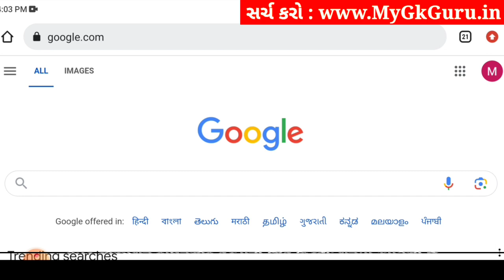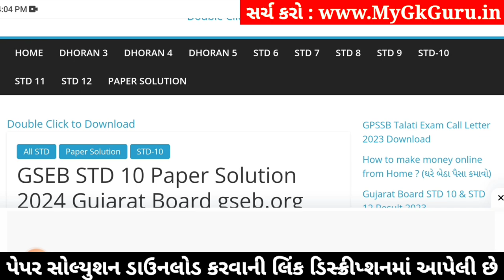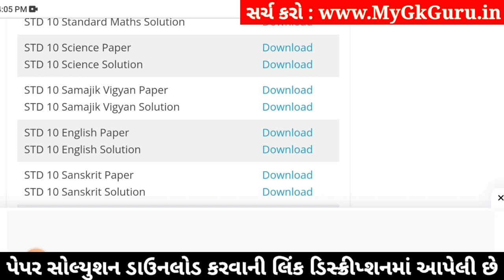std 10 science ekam kasoti 4/1/24, std 10 ekam kasoti 4/1/24 science, ekam kasoti dhoran 10 vigyan